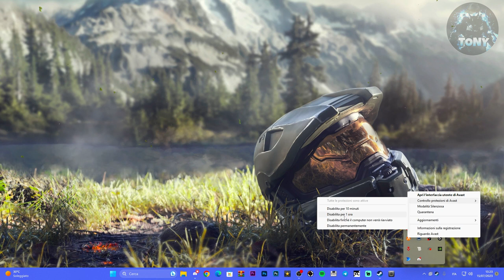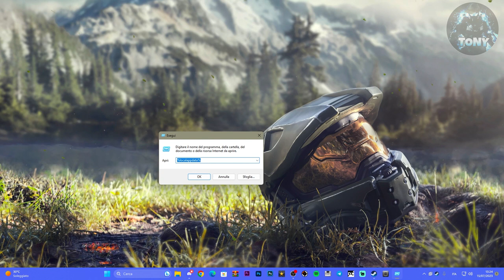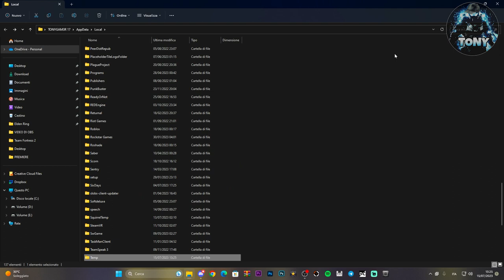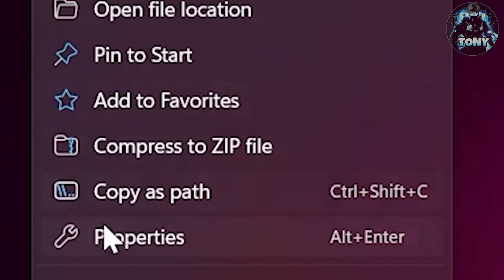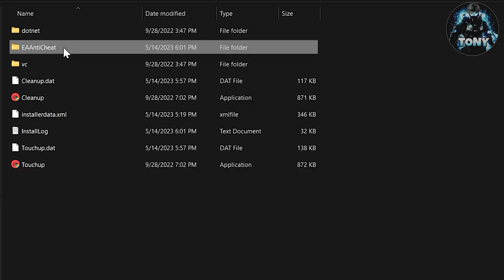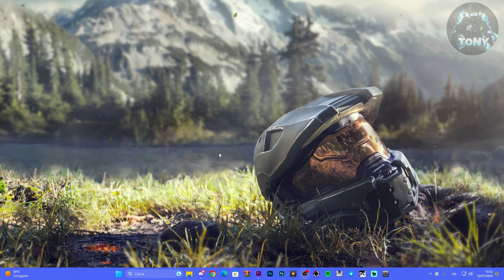FIFA 23 NON SI AVVIA SU STEAM E EA - ERRORI EA ANTICHEAT + Directx error FIX + TUTORIAL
FIFA 23 NON SI AVVIA SU STEAM E EA - ERRORI EAANTICHEAT + Directx error FIX + TUTORIAL

MIO REFCODE:563685ph1

PC:
MOBO: B450 GAMING PLUS
CPU: R5 3600
GPU: 1660 SUPER
RAM: 16 GB
CASE: 4000D AIRFLOW CASE CORSAIR

VIDEO TUTORIAL
               GAMES---TECH---MICROSOFT